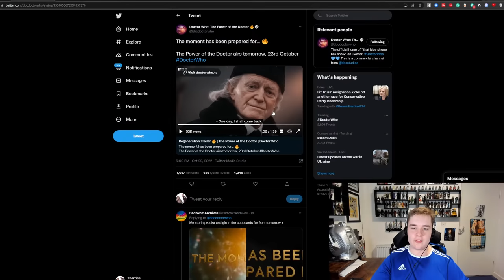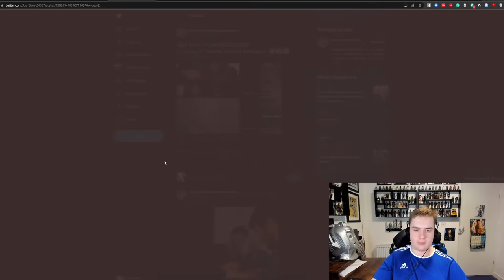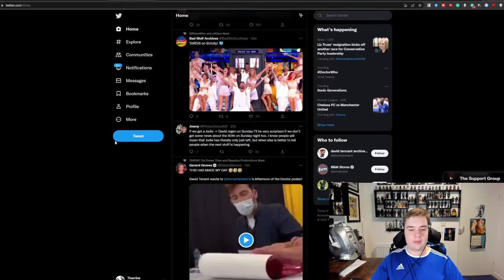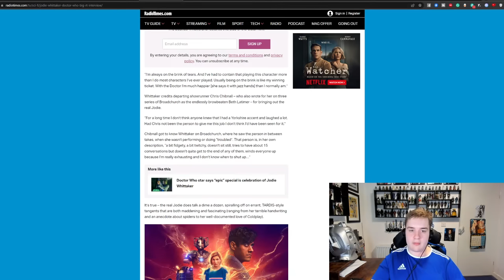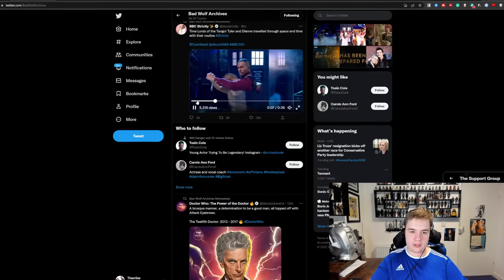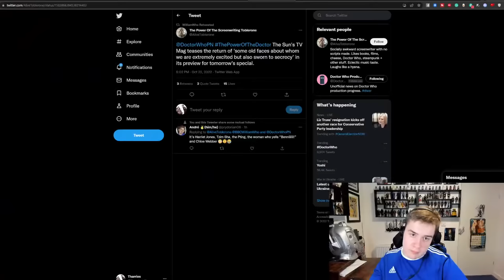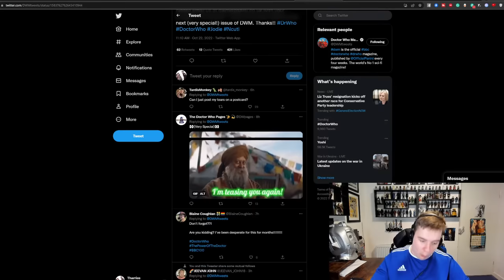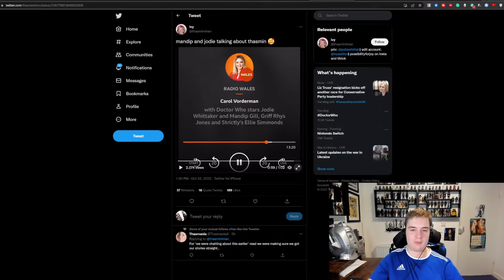THE FINAL COUNTDOWN! | NEW 60TH FOOTAGE | INTERVIEWS/TRAILER | Doctor Who News/Chat Stream!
POWER OF THE DOCTOR INTERVIEWS! | 60TH DATE SPECULATION? | Doctor Who News/Chat Stream!